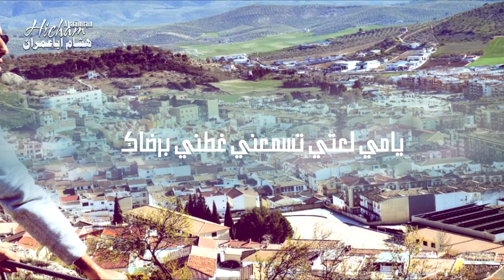Hicham Abaamran - yami ratini brdak | Official Video Lyric